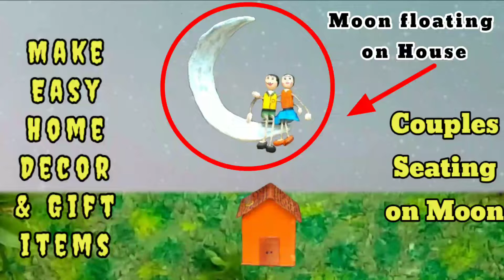Make easy home decor & gift items | goodskillstech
DIY Easy Home Decor & gift item

This video is about:- DIY Easy Home Decor & Gift item

Items required:- Cardboard, paper, thread, colours, wooden dust, glue, thermocole, empty tissue paper roll.

If you have any suggestion or feed back regarding the video, let it share in comment, your response is valuable to us and always appreciated.